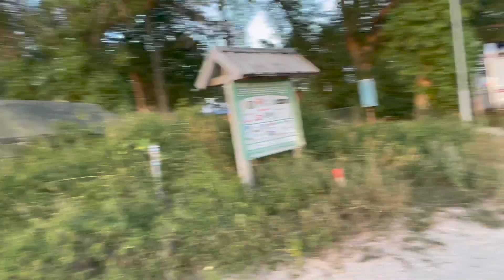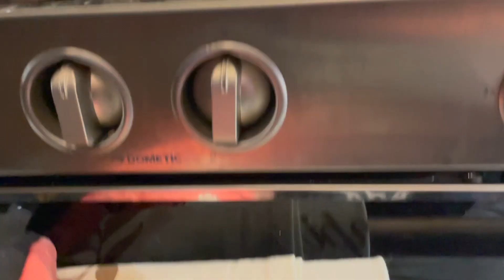Sista kvällen på tofta avslutas med en underbar solnedgång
Ja då har vi varit här på tofta i 16 dagar med en dag med lite regn; har varit och upptäckt Gotland, vi har bara varit här på hösten en antal gånger, och så blev det äppelpaj som efterrätt